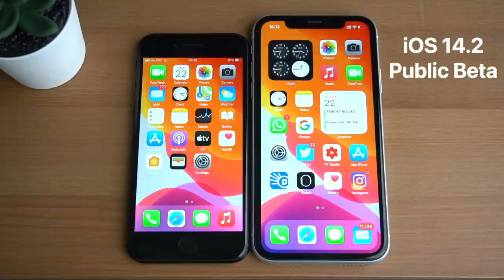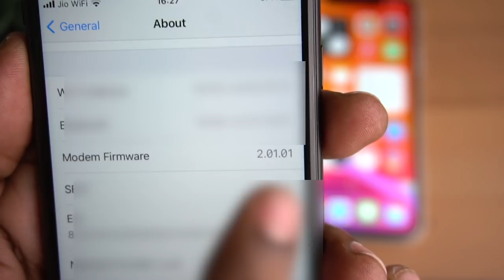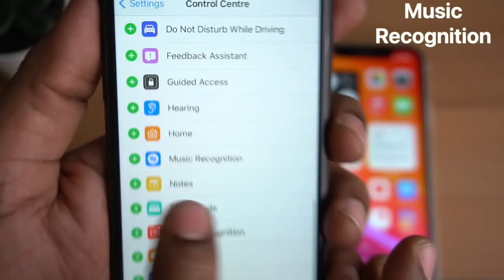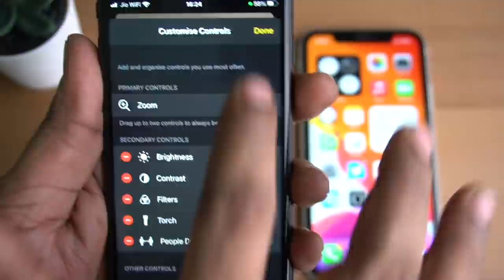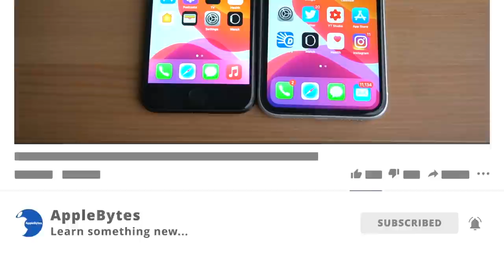iOS 14.2 Public Beta New Features & Changes in Telugu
iOS 14.2 Public Beta is released and it has a few new features and changes.
14.2 final version may release in October. 14.1 may release along with iPhone 12 in October.
iOS 14 has a new set of Privacy and Security features in addition to the existing ones in iOS 13.
SivaTechBytes
Apple Bytes
1. Best Sellers in Computers & Accessories
2. -Crysendo Flexible Spiral Tube Cable Wire Cord Protectors for Apple iPod/iPhone/iPad/Apple Watch/Samsung/Android USB (Pack of 12)
3. - chronex Cables" 4 Pc (2 Pairs) Pack / IPhone Cable Protector Saver for Apple iPod / iPhone / iPad / Apple Watch / Samsung / Android USB/ Cables
4. - Crysendo Spiral Triple Color (3 Pcs) 1.5 Meters Each-Full Size Cable Cord Charger Protector Saver Winder for iPhone & Android Charging Cables Earphones (Pack of 3 Pcs)
5. - HOTKEI Multi-Colored Velcro Nylon Fastener Key Hole Tape Cable Management Organizer - (Random :: Pack of 5)
6. - HOTKEI Plastic Cable Organizer Clip Loops for Wires & Cables Management - (Random :: Pack of 5)
7. Belkin Boost Up Qi (5W) Wireless Charger Pad-iPhone 11/11Pro/11Pro Max/XS/XS Max/XR/X/8/8 Plus-White.
8. Belkin Boost Up Wireless Charging Pad (10W) -iPhone 11/11Pro/11Pro Max/XS/XS Max/XR/X/8/8.
Follow me on:
3.How to find number of battery charge cycles on iPhone |Telugu | Apple Bytes-13 | Charge cycle count
4. What is Optimized Battery Charging on iPhone? Right way of charging iPhone? Apple Bytes-15 | Telugu
5. Top 10 iPhone Battery Saving Tips in Telugu | iOS 13 Features | iPhone Battery  issues|Apple Bytes-1
My other videos related to iPhone:
2. How to clear RAM on iPhone? | how to increase iPhone speed | In Telugu | Apple Bytes-5
6.How to use Guided Access on iPhone & iPad in Telugu-Restrict iPhone to a single App | Apple Bytes-17